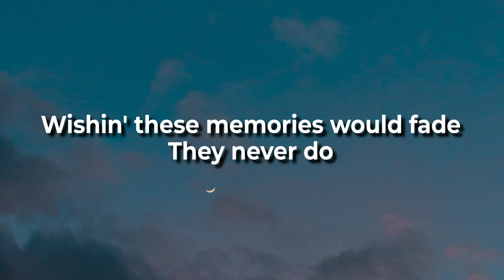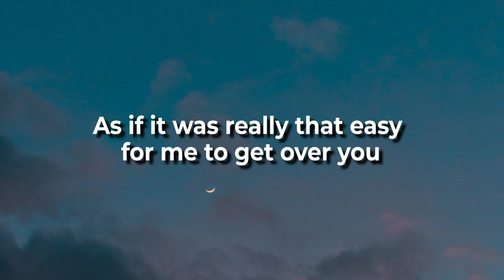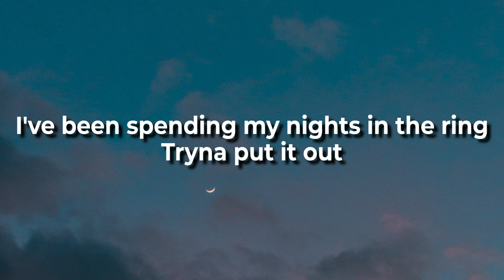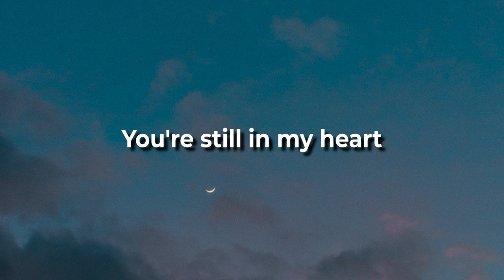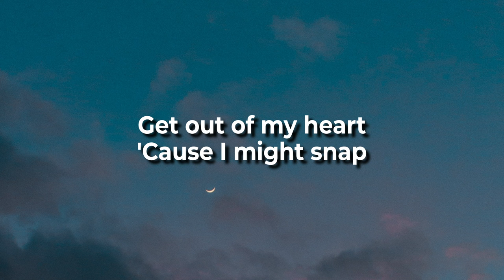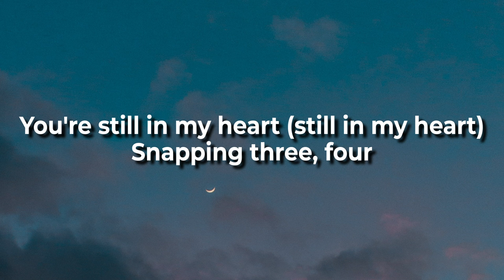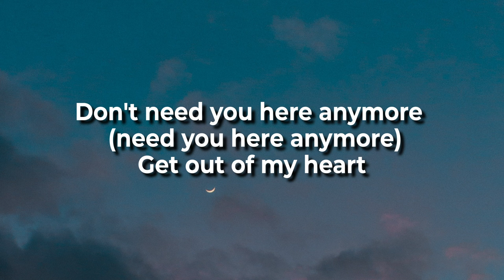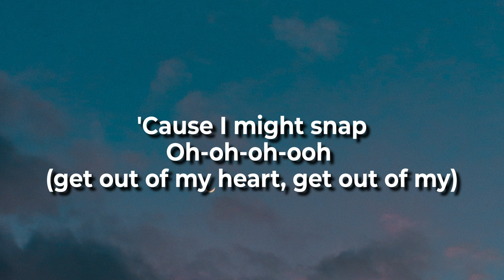Snap-Rosa Linn( Speed Up Tiktok Version ) || Lyric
Lyrics~

Oh-oh-oh-ooh
'Cause I might snap
Oh-oh-oh-ooh

Oh-oh-oh-ooh (snap)
'Cause I might
Oh-oh-oh-ooh (snap)